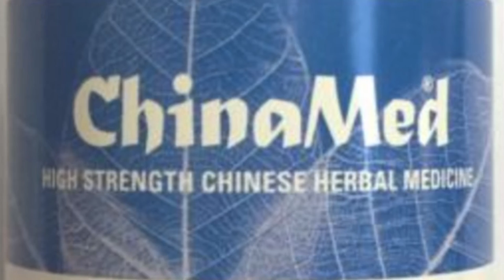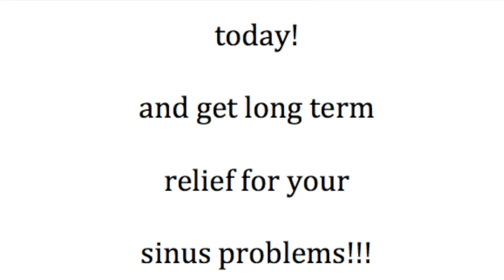Suffer sinus issues? Watch this!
ChinaMed Chronic Sinus is my go to product for people who suffer sinus issues on a day to day or high frequency basis. I have found that within a few days the compression across the sinuses can clear, after a week or so the nasal passages become more and more open and breathing becomes much easier. Within a few weeks there may be no sign of sinus issues at all. After 3 months once the immune building factor of the formula has taken full effect a person may go months or years without further sinus issues! This product is excellent and I highly recommend it. Breathe easier today!